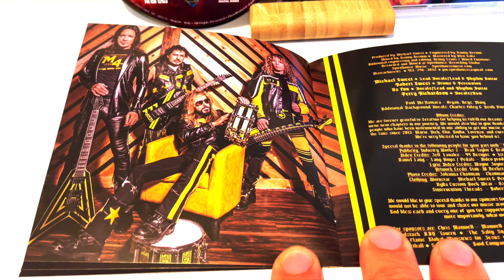UNBOXING STRYPER THE FINAL BATTLE CD